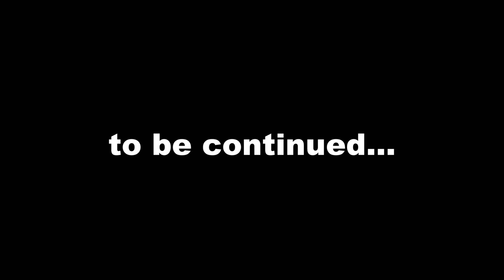Timelapse rekonstrukce podkroví / reconstruction of the attic part 1.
V roce 2020 jsem se rozhodl rozšířit obytnou část v podkroví. A doslova jsem musel začít od podlahy, všechen bordel uklidit a rozebrat starou podlahu. Z důvodu že některé části byli rozpadlé a strouchnivělé. Ve Videu mi chybí jeden den, kdy se měnilo okno a začínal jsem pokládat podlahu, tak nějak jsem zapoměl zapnout nahrávání :-D

In 2020, I decided to expand the residential part in the attic. And I literally had to start from the floor, clean up all the mess and dismantle the old floor. Because some parts were crumbling and rotten. I miss one day in the Video when the window changed and I started laying the floor, so somehow I forgot to turn on the recording :-D

                                            ES_Midnight Mover (Instrumental) - Ethan Martin
                                            ES_You're Not The One - Ray

Nezapomeňte dát LIKE a kliknout na tlačítko odebírat pod videem. Díkes